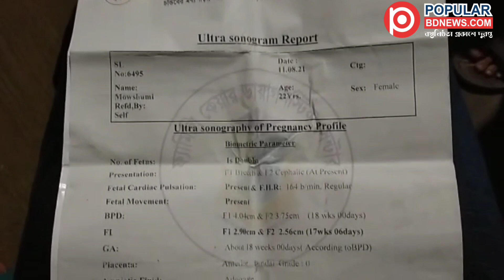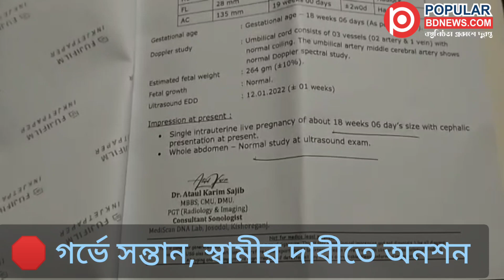বিকাশে লেনদেন থেকে মনের লেনদেন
গর্ভে আট মাসের সন্তান নিয়ে ভৈরবের কিশোরী এখন হাজীগঞ্জে।  স্বামীর দাবীতে অনশন